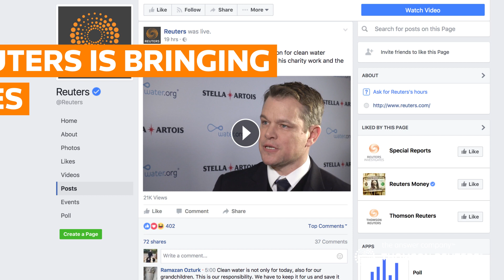Thomson Reuters Davos Download - Day 2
Today at Davos: Gillian Anderson​ joined the Thomson Reuters Foundation​ to help raise awareness around modern slavery, while Reuters​ is using Facebook Live to connect the world to Davos (and Matt Damon)